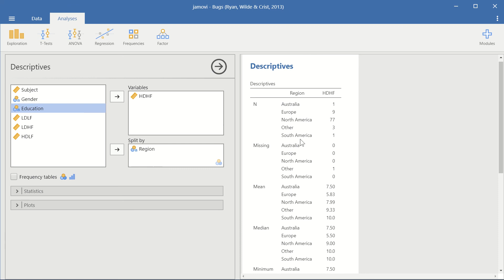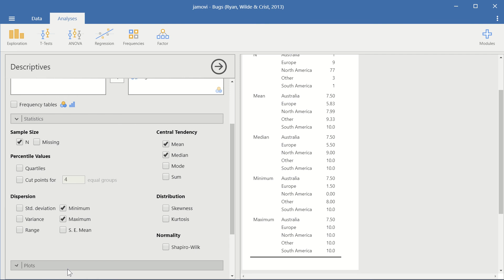Histogram in Jamovi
Histograms are a great way to visualize your data.